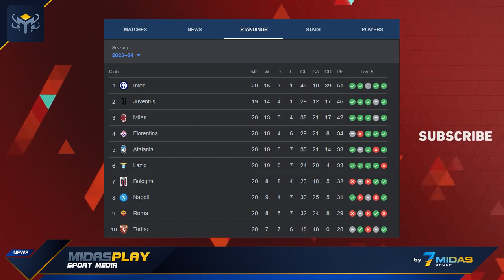BREAKING NEWS AS ROMA PECAT JOSE MOURINHO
Midasplay Sport Media

Jose Mourinho dipastikan meninggalkan AS Roma.

Sebab pihak Roma memecat pelatih asal Portugal yang sudah menangani I Giallorossi itu sejak musim panas 2021.

Channel ini dibuat hanya untuk hiburan semata & Usia 18+, Jika menurut anda video ini mengandung hal yg tidak baik. Dimohon untuk tidak meniru.